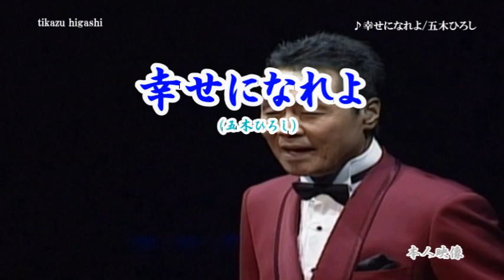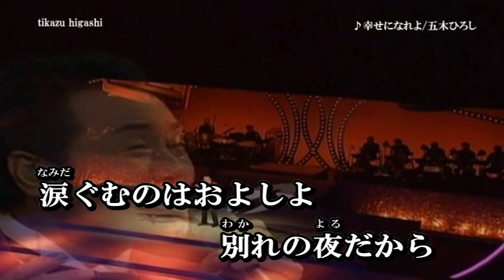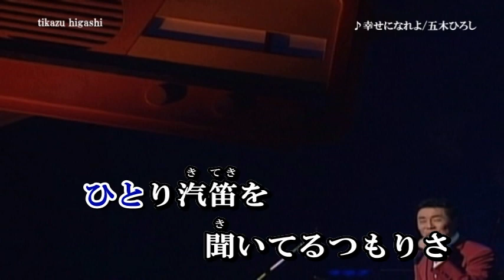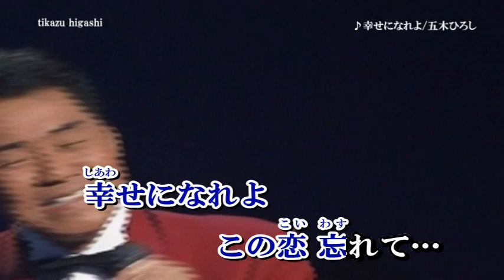五木ひろし ♪幸せになれよ（唄 五木ひろし）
作詞：山口洋子　作曲：鈴木淳　1977年5月25日発売曲です。
2022年最後のアップ曲です。

心よりお礼申し上げます～有難うございました。

2023年も引き続きよろしくお願いいたします。

皆様～よいお年をお迎えください。